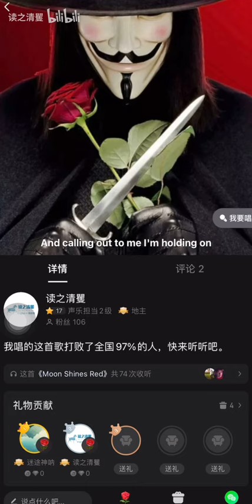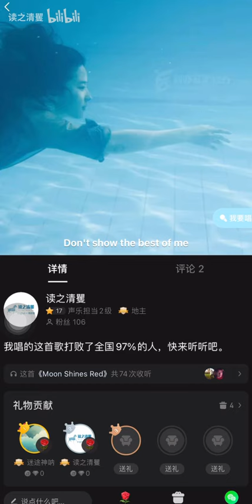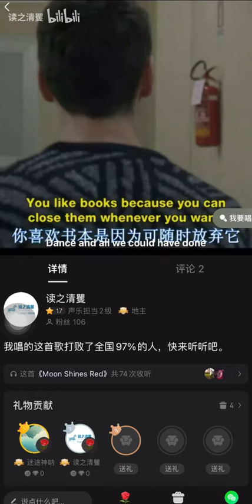Moon shines red 英文歌翻唱片段 不是很好听的女声